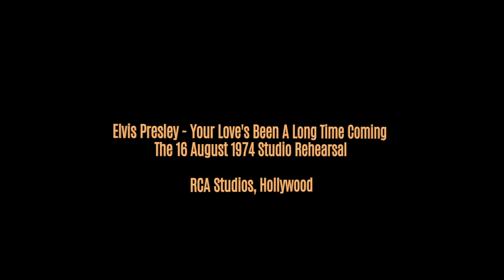Elvis Presley - Your Love's Been A Long Time Coming - The 16 August 1974 Studio Rehearsal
The majority of rehearsal time by Elvis and the TCB band was usually geared around a Las Vegas opening night although other sessions did take place, usually on the approach to a significant event.
It is therefore likely to be of little surprise that the majority of new songs were added to a set list either on or soon after an opening night show. Many of these introductions contained a selection from a recent recording session. Elvis’ August 1969 engagement saw the inclusion from American Sound earlier in the year, August 1970 from Nashville in June and March 1975 from a few weeks prior.
To this trend, August 1974 was no different as recordings from his Stax sessions in Memphis found themselves on the set list. As with all rehearsal sessions, many songs found themselves considered, even rehearsed before being discarded before opening night.
The most recent recording sessions had been at Stax in Memphis the previous year but only “Help Me” was included on the set list for his 26 January 1974 opening show, and in fact throughout the season.
In regards to August 1974, “Your Love’s Been A long Time Coming” is one such example. Having been recorded by Elvis on 15 December 1973, it was being considered for inclusion but was discarded before reaching the stage rehearsal stage.  This studio gives an insight as to how the vocal arrangement might have sounded on stage but it would have been even more interesting to hear how the full arrangement would have come across.
Unfortunately in this recording, albeit a rehearsal. the backing vocals are incredibly prominent, almost drowning Elvis in the process and therefore is not even close in standard to the studio recording.

As with all of these videos, to get the most out of the re-edited audio, I highly recommend you use ear /headphones and turn the volume up as much as you dare!